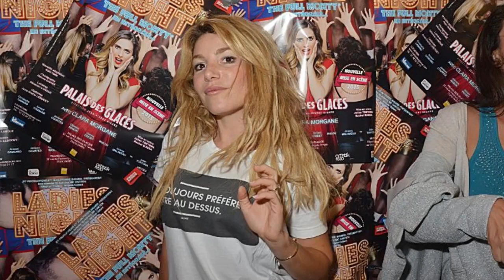Quand Obispo draguait la femme de Bigard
Depuis 2011 , Lola Marois et Jean-Marie Bigard sont mariés, mais la pétillante comédienne continue à être très convoitée. Celle qui raconte dans une interview vidéo accordée au site de Télé-Loisirs aimer ses fesses mais pas ses seins ne laisse pas les hommes indifférents. Et parmi eux, deux chanteurs très populaires. "Je me suis déjà fait draguer par Pascal Obispo qui ne se souvenait plus que j'étais la femme de Jean-Marie Bigard", révèle-t-elle avant de préciser que c'était avant qu'il ne se marie. Quelques années plus tôt c'est un autre chanteur français qui était attiré par les charmes de Lola Marois. "Je m'étais fait draguée par Calogero en boite, quand j'avais 22 ans ou 23 ans" , a-t-elle déclaré à Télé-Loisirs avant de refuser de dire si oui ou non cela a dépassé le simple stade de la séduction. Mais c'est un artiste d'un tout autre registre qui la fait craquer, le rappeur Booba. Côté cinéma, c'est l'acteur Benoît Magimel qui a ses faveurs.